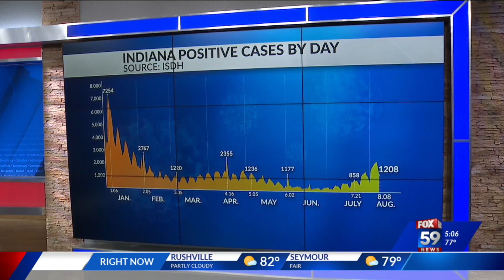All of Indiana’s 92 counties deemed ‘high’ or ‘substantial’ risk for COVID transmission